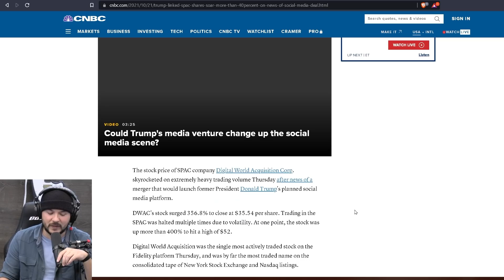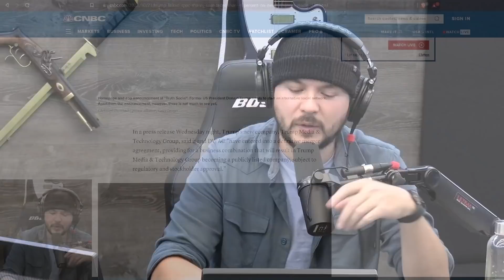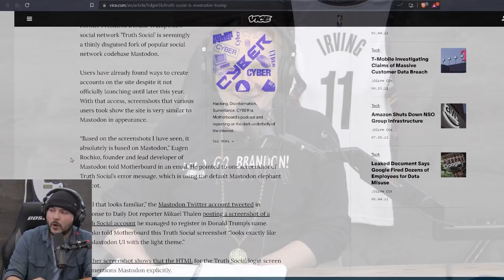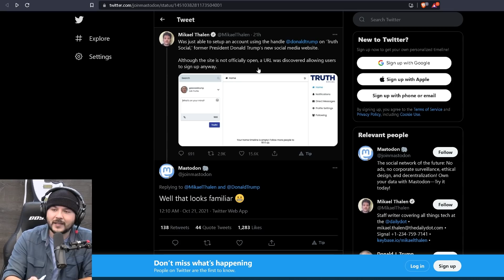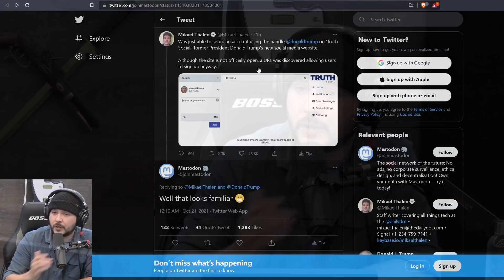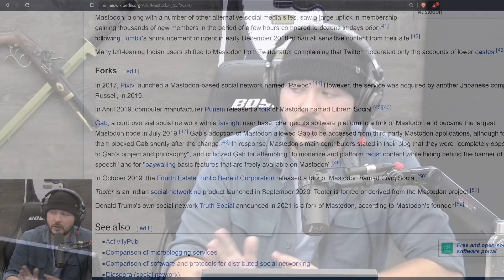Trump Is BACK With A New Social Media Platform, Mainstream Media Is Already On The Case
Tim, Ian, Luke, and Lydia join fellow YouTuber Joey B Toonz to analyze how Trump is making a comeback with his own social media platform.

Guest: Joey B Toonz
 @joeybtoonz  (Twitter, YouTube)